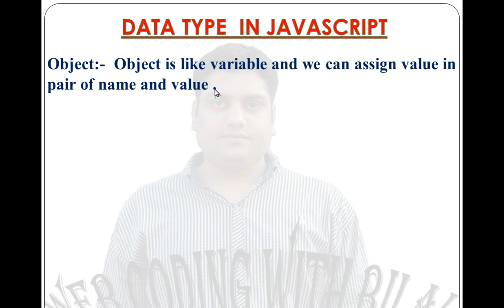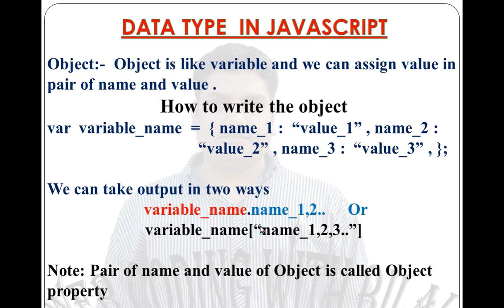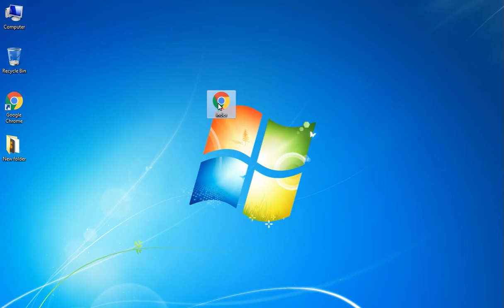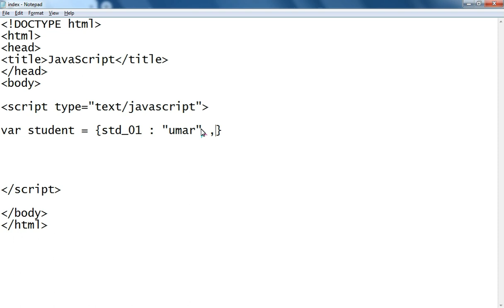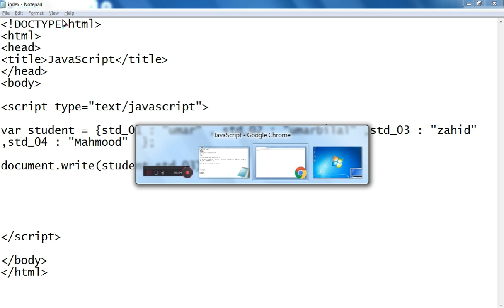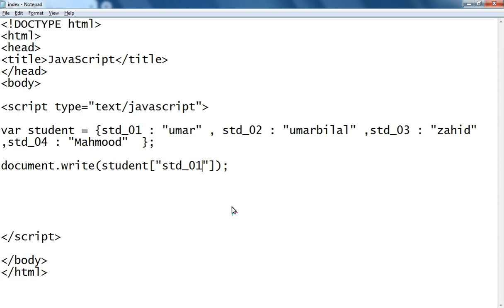JavaScript Type Object in Urdu/Hindi | Web Coding With Bilal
In this video i tells about the data type of JavaScript. Today we will learn about Object which is data type of Js. Every thing is in JavaScript is object.